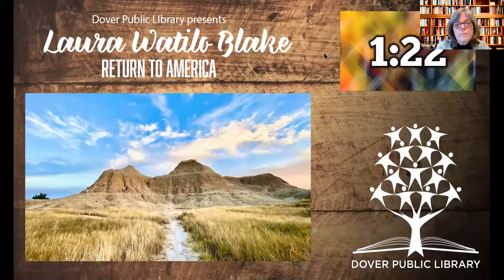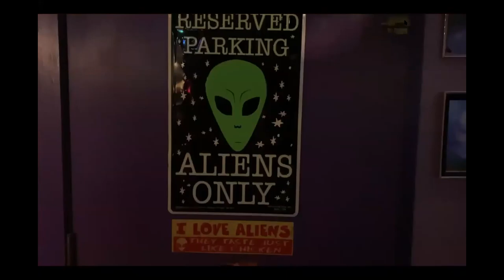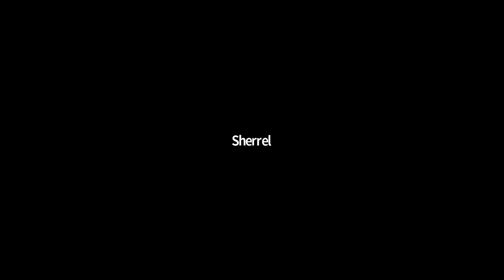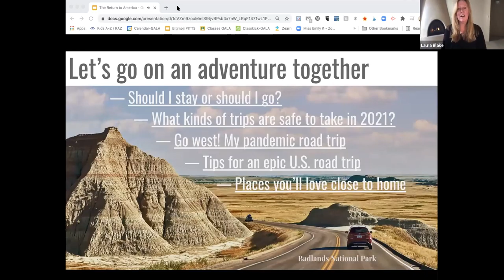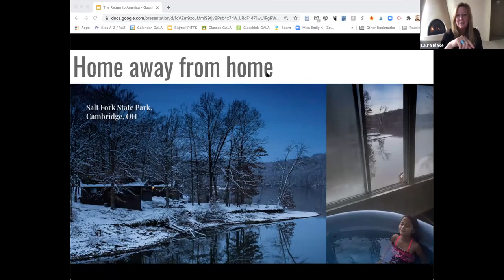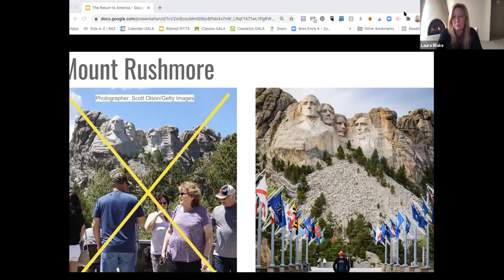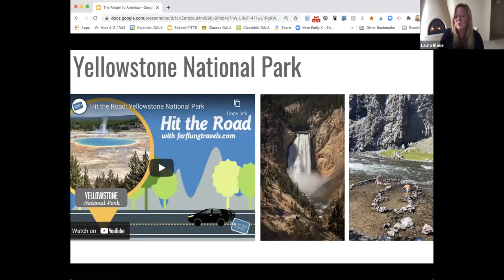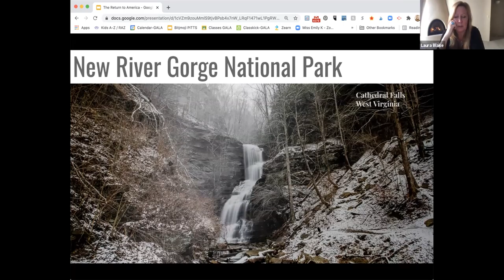Laura Watilo Blake: The Return to America 2 (Live on March 31, 2021)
he Covid-19 pandemic has raised an awareness and appreciation for outdoor adventures in the United States, but there are still a few hurdles to barrier-free movement within the country. Travel writer and photographer Laura Watilo Blake, author of Ohio: A Photographic Journey, shares some of her favorite domestic destinations and offers tips and tricks for planning a responsible and safer trip close to home or across the country.
This video is an archived recording of a live Zoom program.  All participants gave their permission for this video to be posted online.